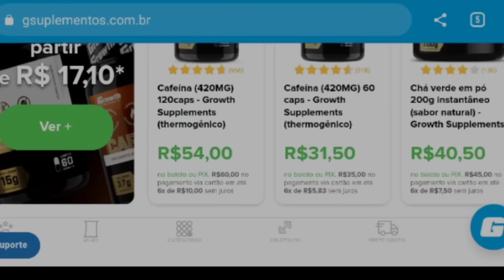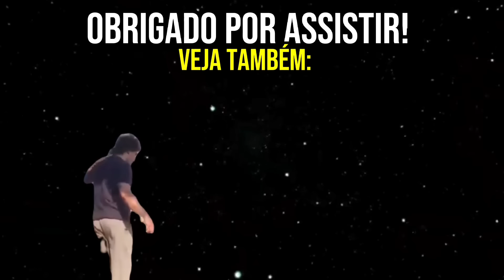OS MELHORES MEMES MAROMBA | OS TOPS DO MÊS DE ABRIL - 25 MINUTOS DE BOAS RISADAS SENÕRES 🗿😎 😂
🏅 Suplementação de Qualidade é na Growth!
➡️Cupom: MUSCLE
Salve Senõres 🗿, seguinte, esse vídeo deu um  trampo absurdo pra fazer rapeize 😅 então dá uma moral aqui pro Ademir e deixa seu like e um comentário do meme que vc mais sorriu, que vai ser uma satisfação responder cada um de vocês, Tmj demais manos 👊
➡️ MELHORES RECURSOS ESTÃO NA LAND BRASIL 🇧🇷 👇
NOS AJUDE A BATER :
100K no Instagram: @musclecortes
200K no Tiktok: @musclecortes